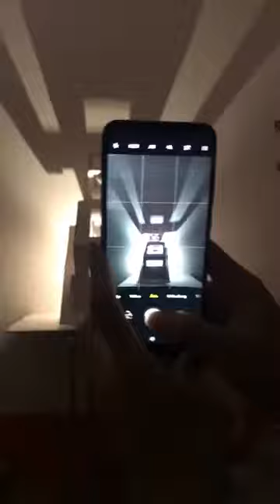Giờ Thực Hành Chụp Hình Tĩnh Vật Của Ông Thầy Có Tâm Nhất Quả Đất